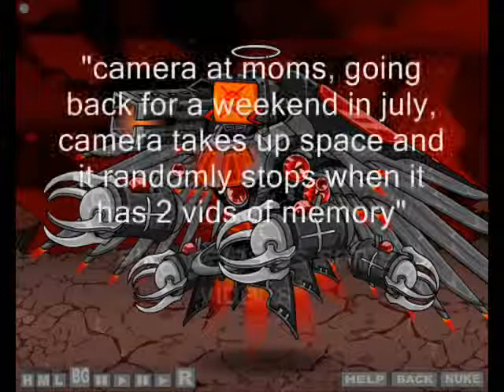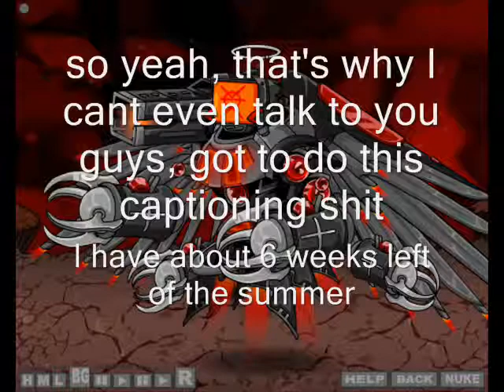announcement to my new subs